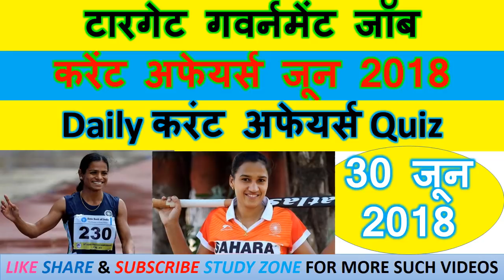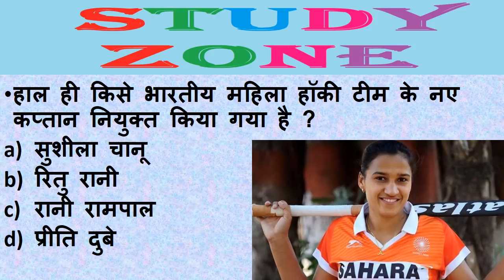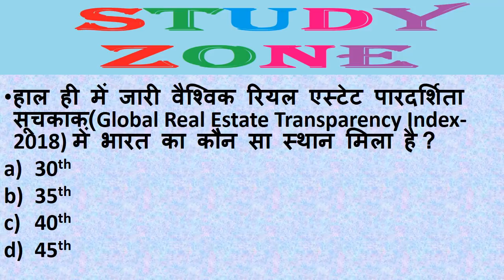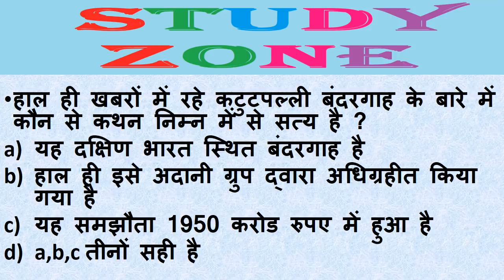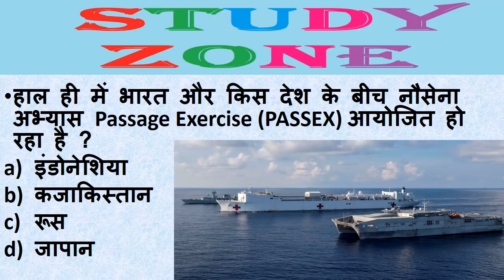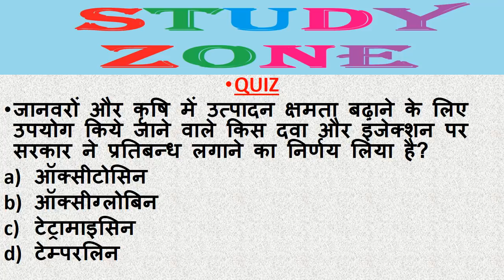Next Dose #10 | 30 June 2018 Current Affairs | Daily Current Affairs | Current Affairs In Hindi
30 June 2018 Current Affairs | Daily Current Affairs | Current Affairs In Hindi | Study Zone
30 june 2018 India and International current affairs in hindi